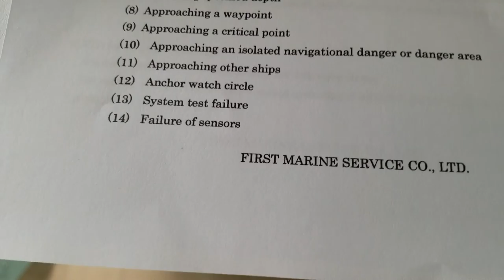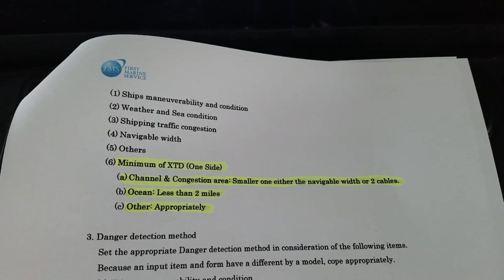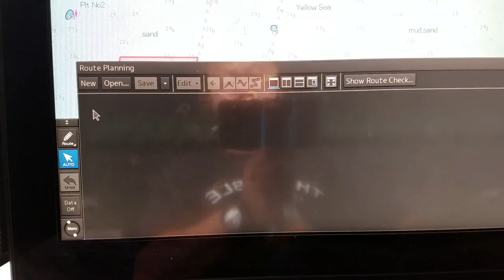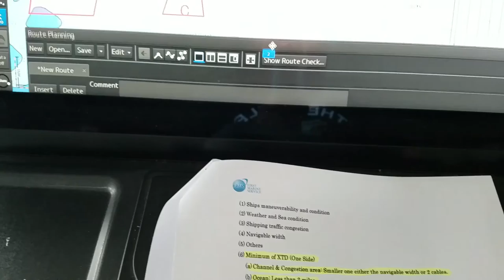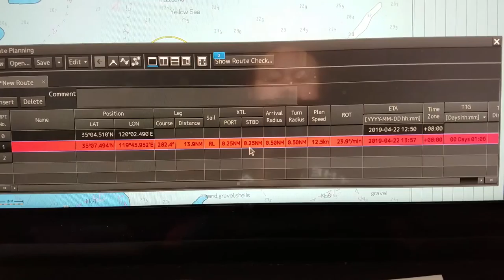7.X T D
How to Search XTD ?